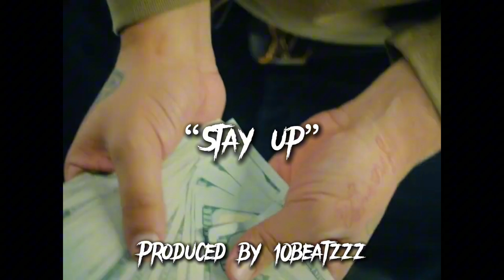[FREE] LIL YEE x EBK JAAYBO x MOZZY TYPE BEAT “stay up”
FREE FOR NON PROFIT USE ONLY.  ( Cannot use on Spotify, Apple Music, etc until you purchase a lease or license )

MUST CREDIT (prod. 10beatzzz)